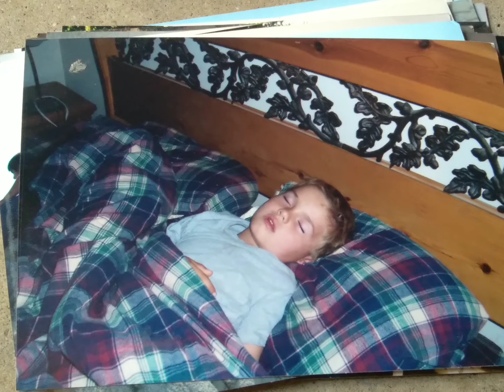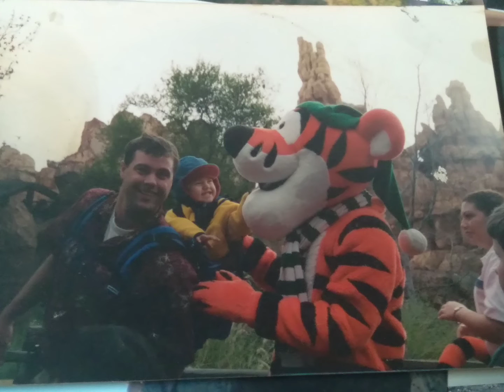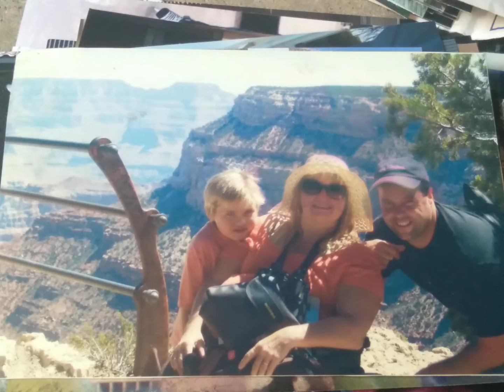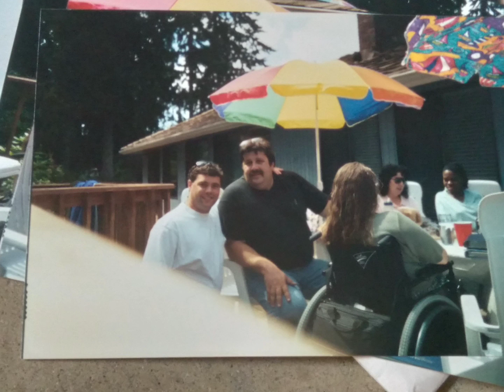More Family Photos